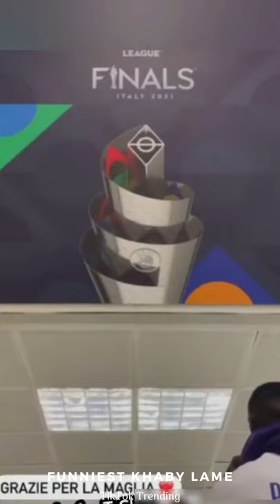Luca Toni Copied Khaby Lame & Meet Poul Pogba TikTok Memes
Luca Toni Copied Khaby Lame & Meet Poul Pogba Trending tiktok Shorts